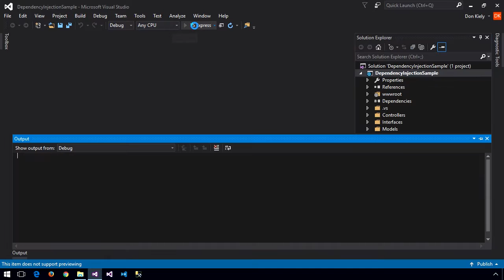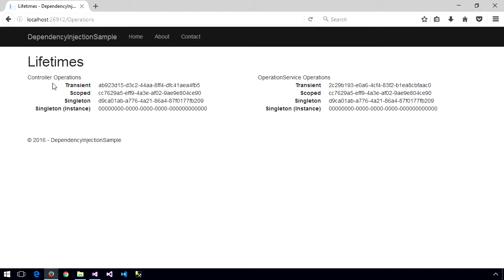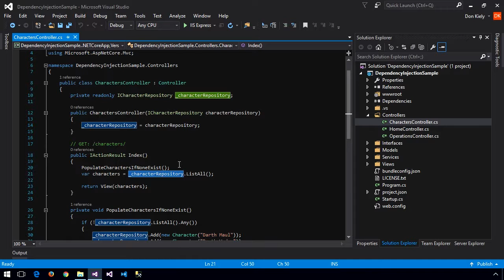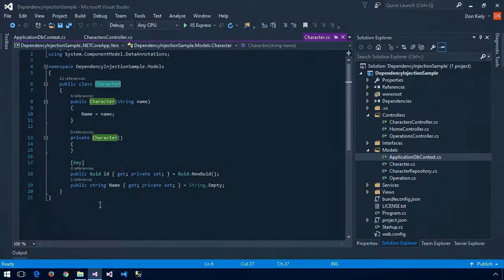Exploring ASP.NET Core, Part 5: Dependency Injection - CourseSnip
CourseSnip from "Exploring ASP.NET Core, Part 5: Dependency and Tag Helpers" presented by Don Kiely.  Full course

Dive deep into the important features of ASP.NET Core and the applications that are built with it. Explore the concepts of Dependency Injection, a common software engineering design principle that’s built into the platform and used extensively, and see how it works in ASP.NET Core, as well as how you can use it in your custom code. Get up to speed on an important new feature of views in an ASP.NET Core MVC application—Tag Helpers. Tag Helpers provide a way to use server-side processing without muddying up the HTML in your views, making for much cleaner markup. See how to use the built-in Tag Helpers and how building and using custom helpers can make your application’s user interface richer and more responsive to the user’s needs.